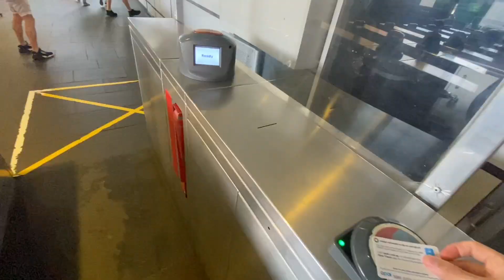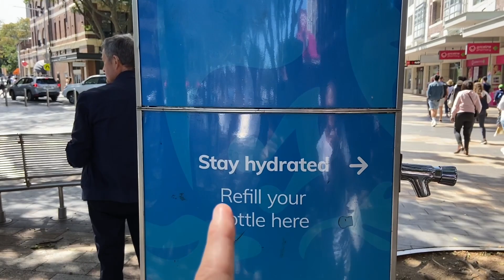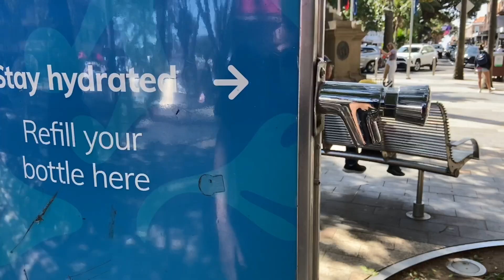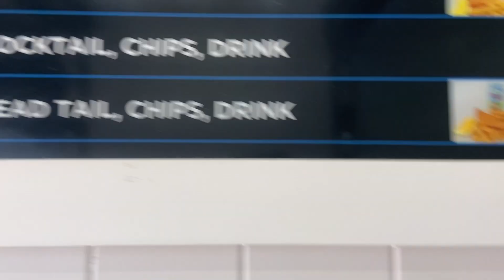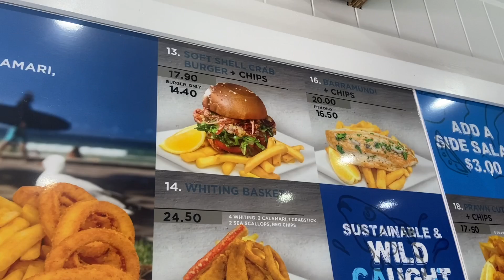#23 Austrália: Manly Beach - A praia onde aconteceu o primeiro campeonato de surf do mundo + Sydney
Manly Beach - A praia onde aconteceu o primeiro campeonato de surf do mundo + Sydney

No vídeo de hoje, visitamos a praia de Manly Beach aqui na Austrália.

Depois de eu ter visitado Coogee, Bondi Beach e Bronte Beach, chegou a vez da praia do surfe!

A praia paradisíaca, um trecho de 1,5 quilômetro de areia dourada, é uma pintura e só!

Esse é o canal Mentalizei, embarque comigo nesse vlog do meu intercâmbio na Austrália, em Sydney!

Leleco na área!